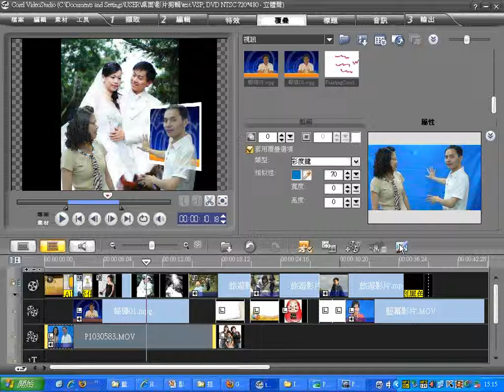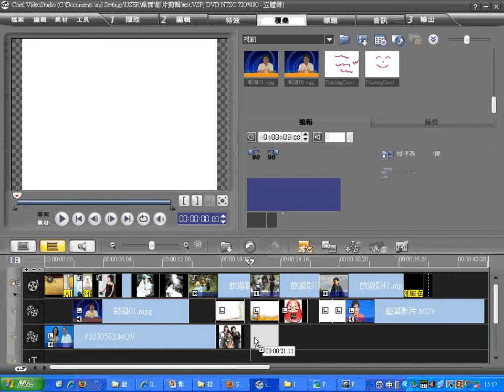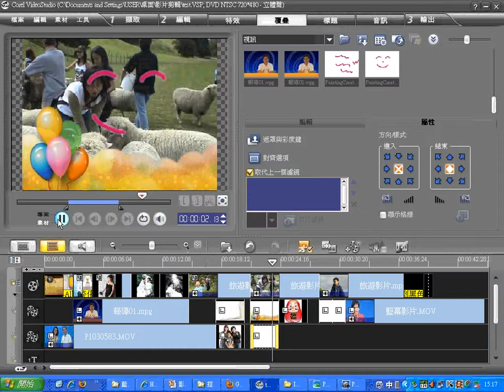09會聲會影影片小畫家(四育國中)